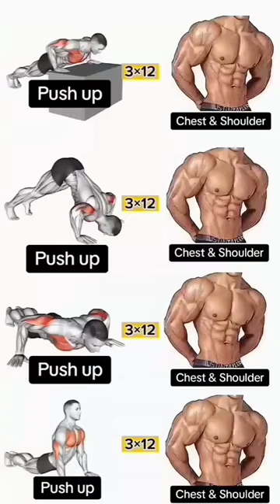💪🔥USE THIS EXERCISE TO TRANSFER YOUR 💪💪 CHEST EXERCISE